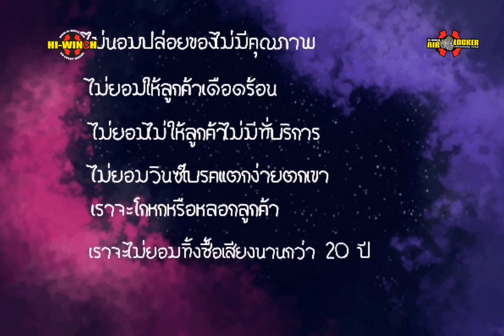🌷 ติดตั้งวินซ์สไตล์กันชนทรง บาจาในรถ Chevy Telbezer ที่ลูกค้านำมาเองกับ new Rock A12000 winch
🌷 ติดตั้งวินซ์สไตล์กันชนทรง บาจา ที่ลูกค้านำมาเอง
🌷 แน่นอนว่าเราจะต้องตรวจสอบกันชนของท่านว่าแข็งแรงพอหรือไม่? แล้วดามหากจำเป็น
🌷 ด้วยวินซ์ the Rock Winch/From Winch usa A12000
🌷 ราคาเล้าใจจับต้องง่าย สไตล์สวยเด่น

🌷 แล้วหน้าตา Rock winch / From Winch / Hi-Winch ต่างกันอย่างไร (เรามีผ่าเทียบ)

🌷 รถเชฟวี่ โคโลราโด่ คันอื่นๆ เขาติดตั้งกันแบบไหน คลิก

(( ติดต่อตัวแทนใกล้บ้านคุณ ใกล้ที่ไหนไปที่นั้น))